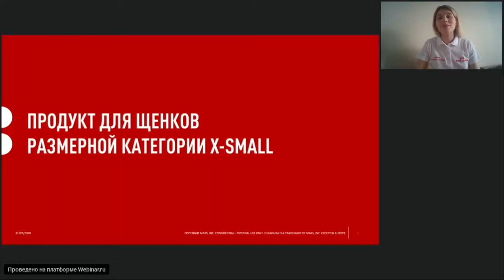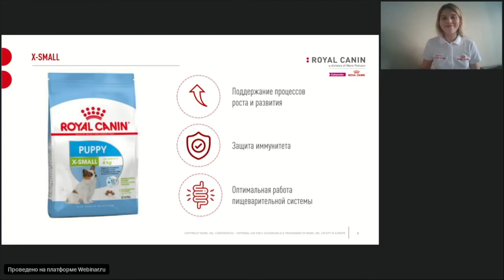Груминг ЩЕНКА ТОЙ ПУДЕЛЯ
Грумер: Светлана Соколова

Кинолог-селекционер, специалист по выставочному и салонному грумингу различных пород. Знаток породы обьясняет владельцам все тонкости по уходу, грумингу и содержанию питомцев этой породы.

Груминг щенка той пуделя будет интересен и полезен любителям собак и заводчикам.